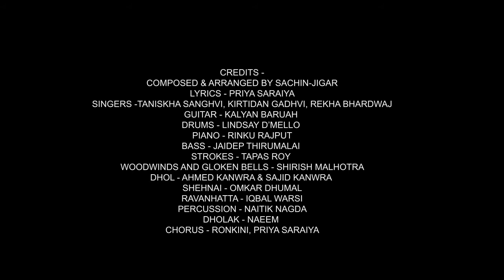Laadki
A Fan Made Video

The word Laadki is a fond way of addressing a daughter. In this brand new composition by Sachin-Jigar, they capture a beautiful conversation between a Father and his daughter. It is the celebration of their unique bond and the journey of a girl growing up to be a woman. The parts of the little girl are sung by Sachin’s daughter Tanishka Sanghvi; while Rekha Bharadwaj has sung the parts of the woman, adding an extended level of charm with her melodic voice. Lending a beautiful touch of Gujarati Folk is Kirtidan Gadhvi, who delivers a sublime vocal performance that transcends the mood of the track.

Credits -
Composed & Arranged by Sachin-Jigar
Lyrics - Priya Saraiya
Singers -Taniskha Sanghvi, Kirtidan Gadhvi, Rekha Bhardwaj
Guitar - Kalyan Baruah
Drums - Lindsay D’mello
Piano - Rinku Rajput
Bass - Jaidep Thirumalai
Strokes - Tapas Roy
Woodwinds and Gloken bells - Shirish Malhotra
Dhol - Ahmed Kanwra & Sajid Kanwra
Shehnai - Omkar Dhumal
Ravanhatta - Iqbal Warsi
Percussion - Naitik Nagda
Dholak - Naeem
Chorus - Ronkini, Priya Saraiya